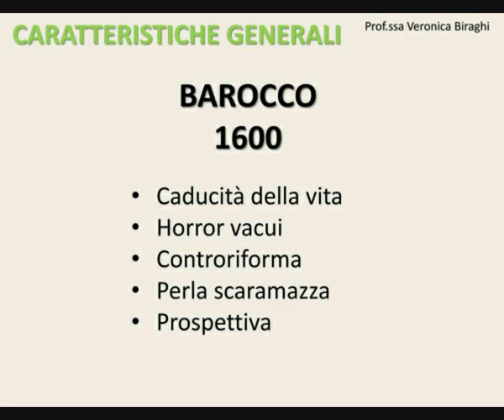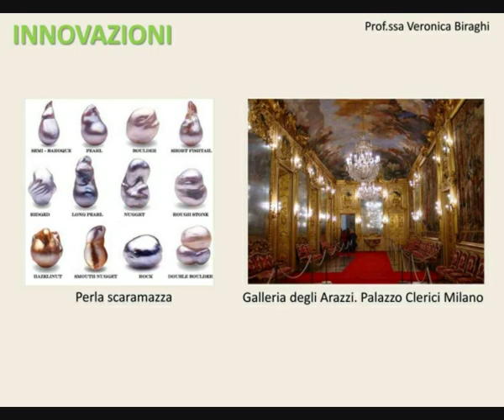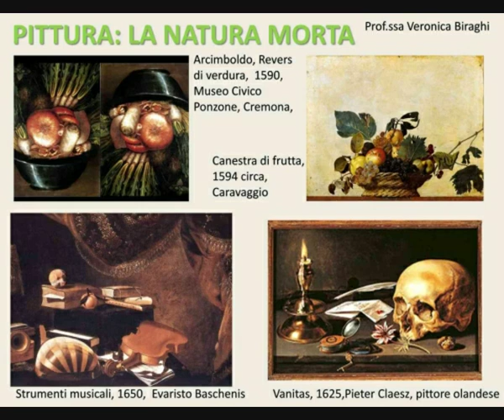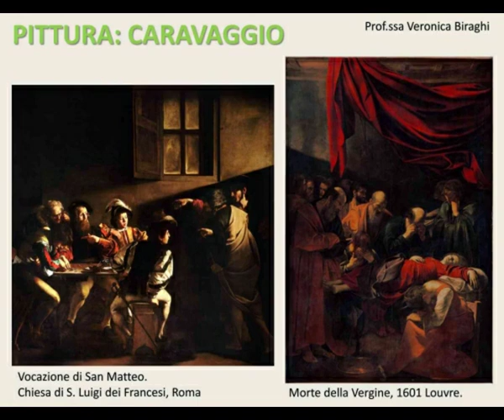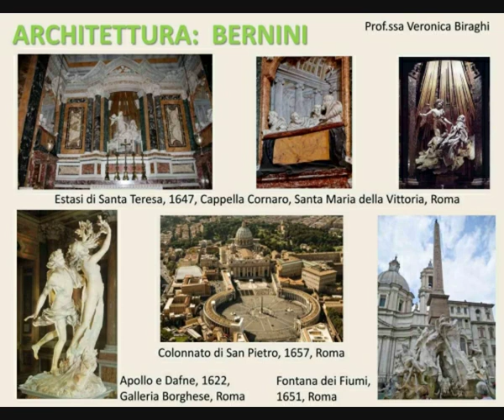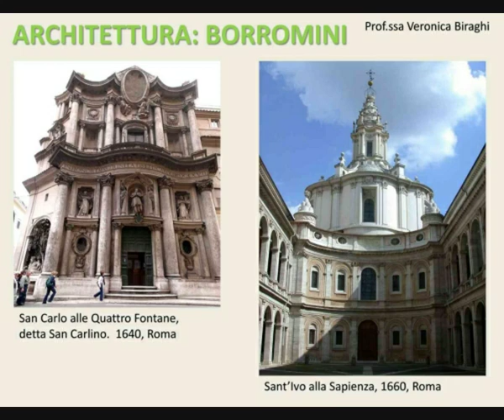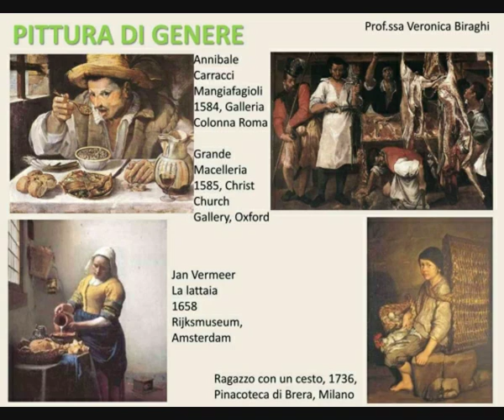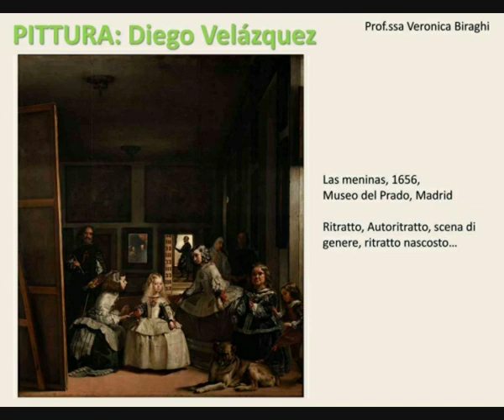Storia dell'arte #15: Barocco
Caratteristiche generali: 0:00
Innovazioni: 1:00
Pittura(1), la natura morta: 1:56
Pittura(2), Caravaggio: 5:25
Architettura(1), Bernini: 9:13
Architettura(2), Borromini: 15:35
Pittura(3) di genere: 17:05
Pittura(4), Diego Velazquez: 19:25

Corso relativo al periodo artistico del Barocco. Vengono proposte le immagini e le spiegazioni audio relative agli aspetti e alle opere principali. La realizzazione del corso è stata ispirata a scopo didattico per il corso di Arte e Immagine presso la Scuola Secondaria di Primo Grado Quintino Di Vona, Milano.
Nel desiderio di approfondire ulteriormente l'argomento vi invito ad accedere al mio blog nella sezione “I grandi Maestri e i periodi artistici”.
Il materiale di approfondimento è disponibile anche sul sito web nella sezione “Lezioni di storia dell'arte”.